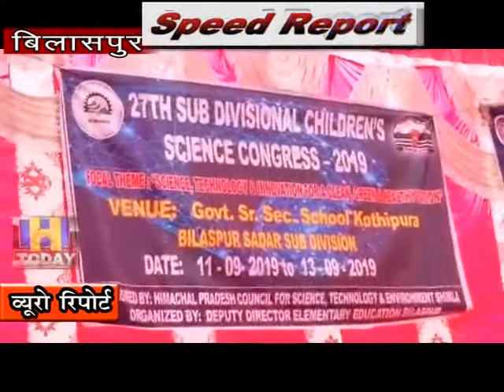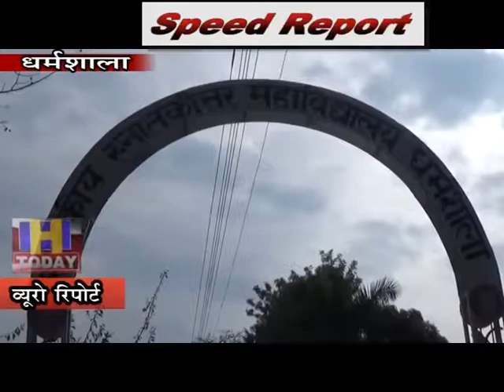12 sep SPEED NEWS 2